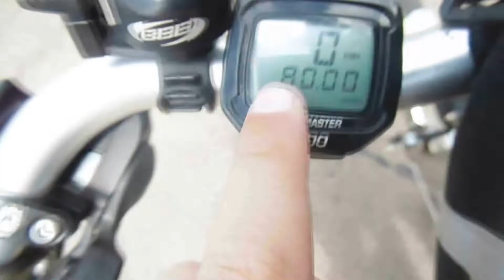MONSTER tube 100 ABONNEES SPECIAL!